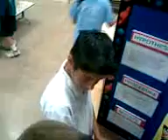dia de projectos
el dia para ensear mi projecto